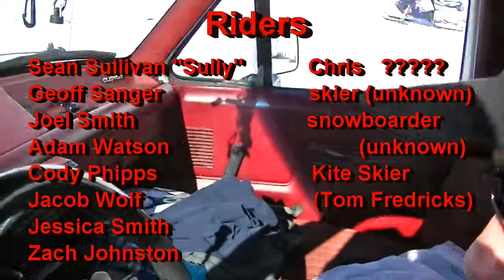North Road Productions Big O Show final cut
Some of NRP's best clips put together for the Oxygen and Octane Expo video competition.  Hope you enjoy !!!